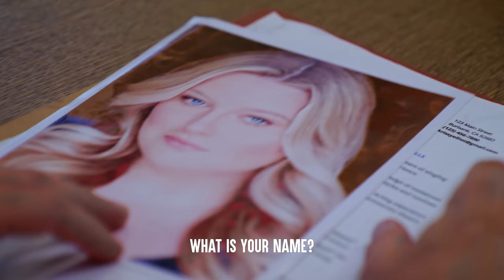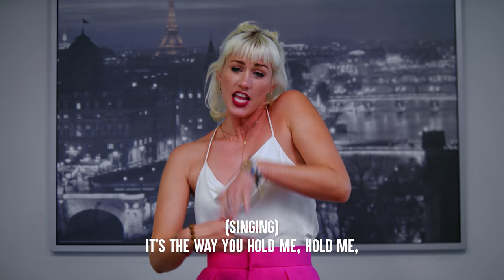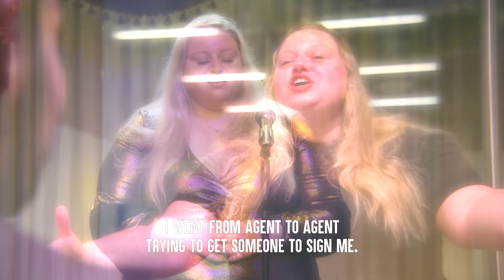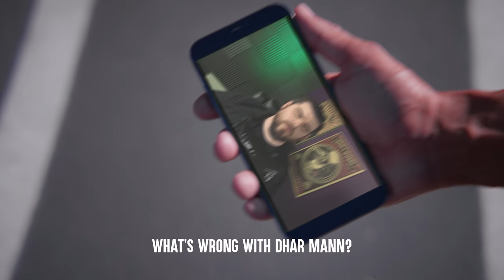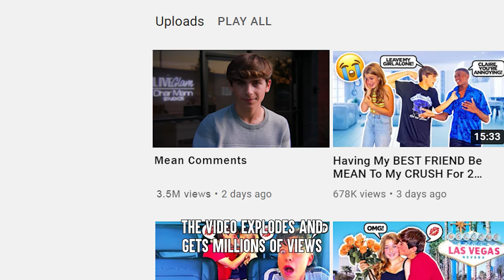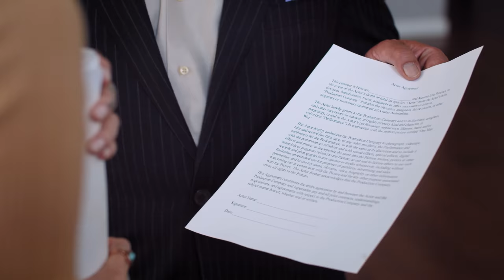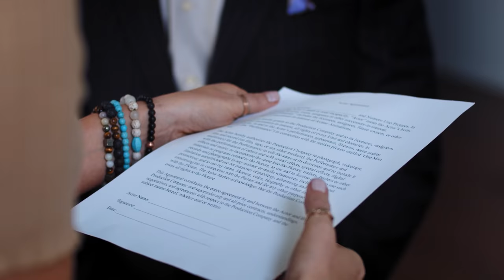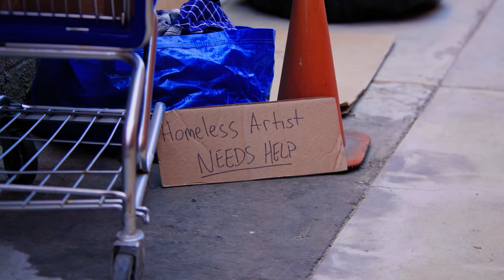Artists ARE FIRED By Managers, What Happens Is Shocking | Dhar Mann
⚑  MOBILE APP ⚑

💥 NEW VIDEOS on MONDAY, WEDNESDAY & FRIDAY 💥

CHAPTERS:
00:00   CEO Fat Shames Model In Beauty Campaign
03:58   Singer Fat Shamed By Producer
10:43   Dhar Mann Actor Quits While On Set
20:07   Producer Harasses Aspiring Actress
31:46   Homeless Man's Life Is Changed
51:52   Recommended Video To Watch Next